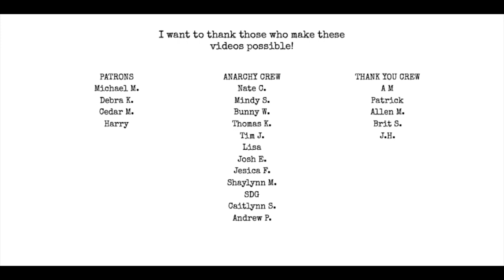In the pines / Where did you sleep last night / Leadbelly / Nirvana cover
Search Matt Wall wherever you stream music!

Chat with me on Voxer:
paperbackjunky